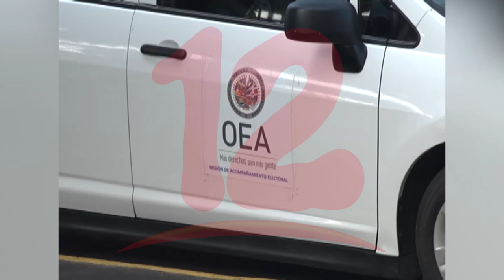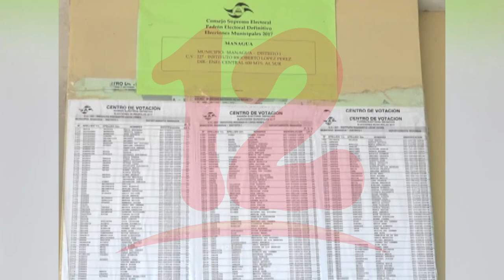Diversos sectores esperan que reforma a la ley electoral esté lista a más tardar en mayo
NosResistimosAlEmbargo Diputado Liberal Walter Espinoza afirma que dicho partido se encuentra listo y preparado para participar en la negociación de las reformas electorales, si es que se logran dar.